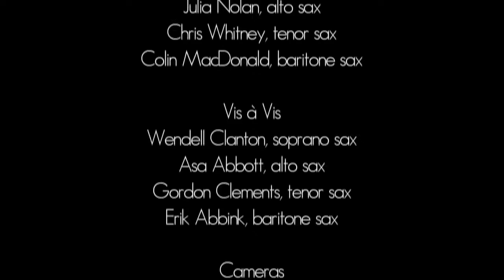Grace - Jordan Nobles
Grace by Jordan Nobles
Performed live by Saxophilia and Vis à Vis saxophone quartets on August 17, 2013
surrounding Trout Lake in John Hendry Park. Vancouver, BC.

CREDITS:
Composer:

Performers:
Saxophilia
David Branter, soprano sax; Julia Nolan, alto sax; Chris Whitney, tenor sax; Colin MacDonald, baritone sax
Vis à Vis
Wendell Clanton, soprano sax; Asa Abbott, alto sax; Gordon Clements, tenor sax; and Erik Abbink, baritone sax

Cameras: Chris Porter, Chris Randle
Editing: Chris Randle
A Chris Randle Video